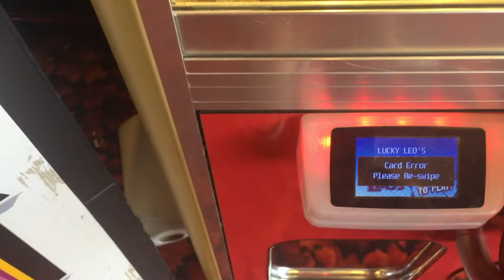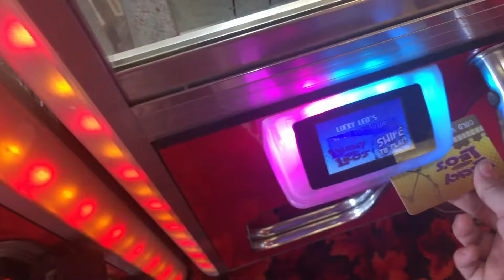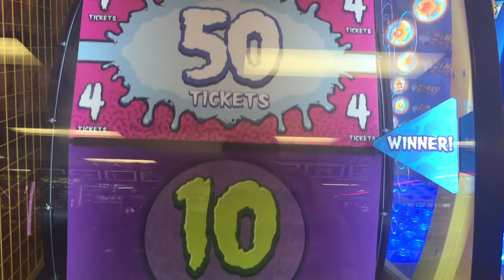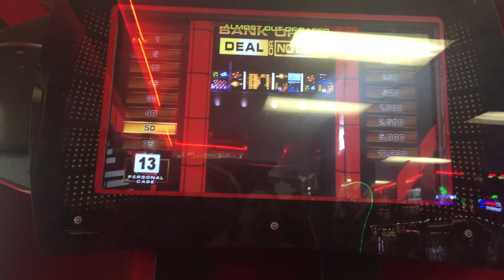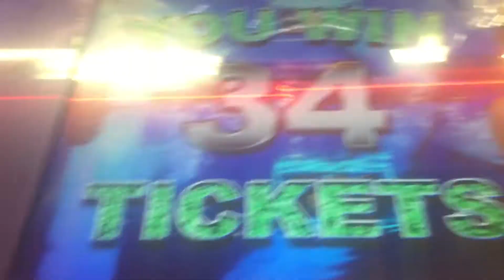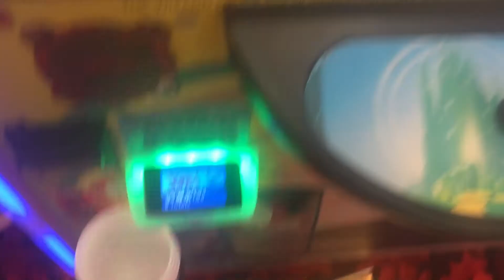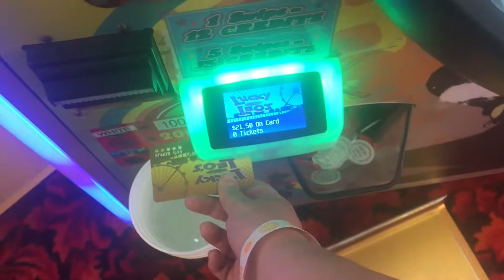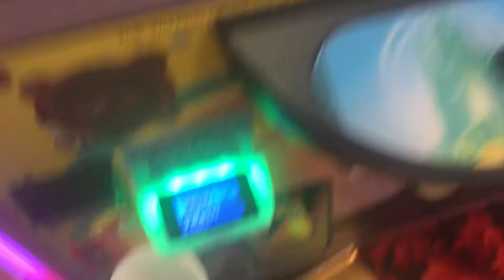Will i win anything?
Will i be lucky at Lucky Leo's or will i find a special card on the wizard oz game who knows watch the video to find out and enjoy